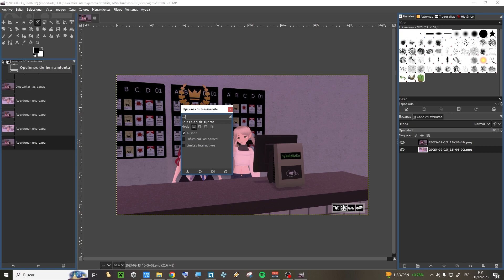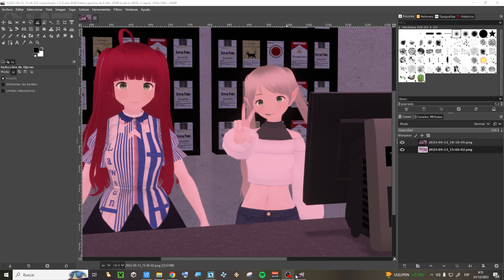Fix GIMP "Can't drag and drop layers "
Little video showing one of the possible solutions to the problem "Can't drag and drop layers in gimp".

Basically open "nvidia experience" and deactivate "in-game overlays".